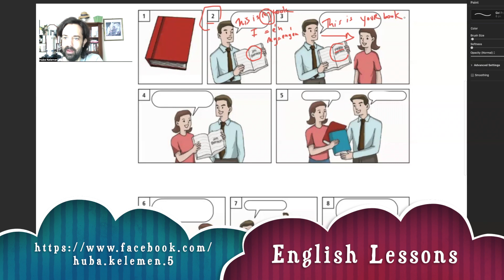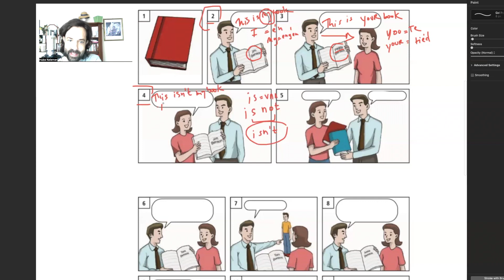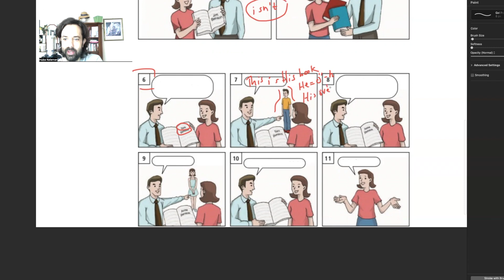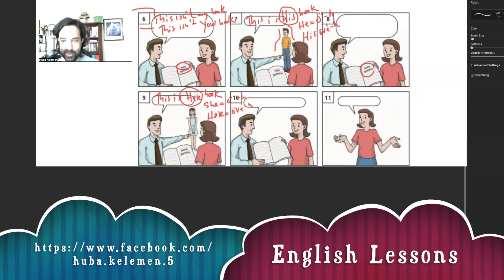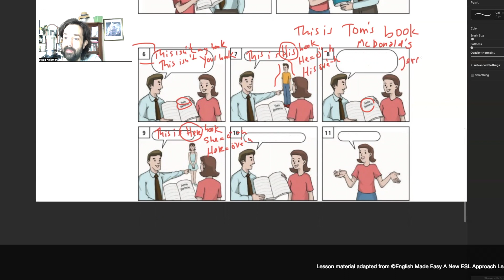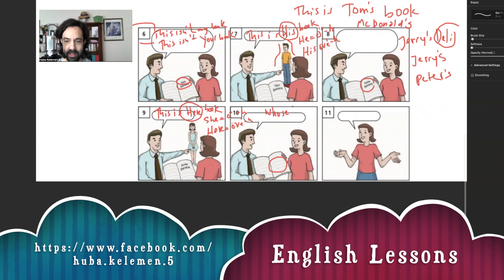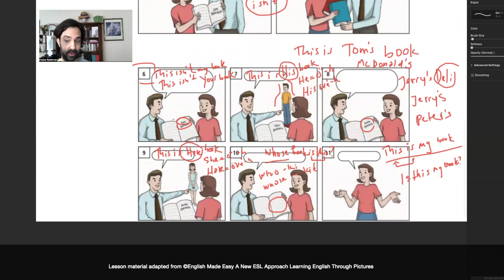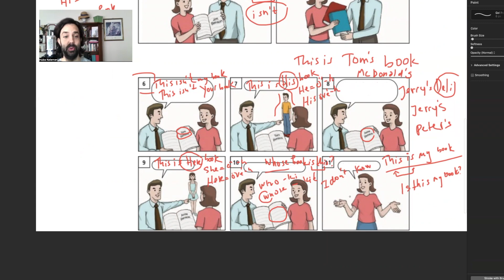Angol órák kezdő szinten (online)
Keress a Facebook-omon angol órakért - minden szinten! csak online!